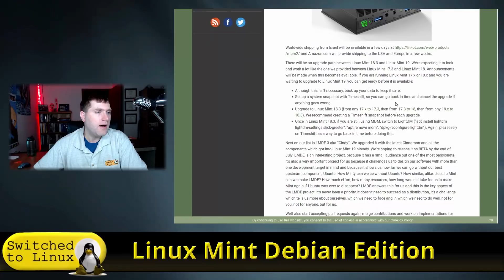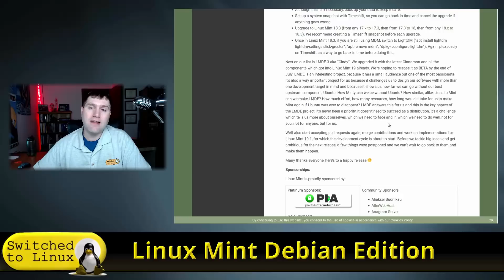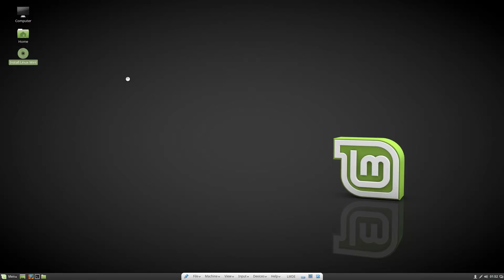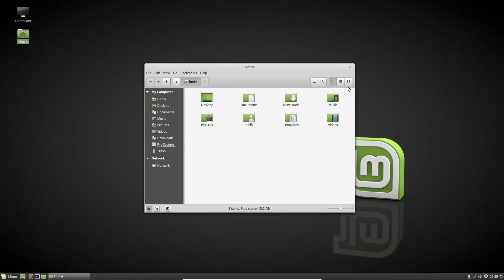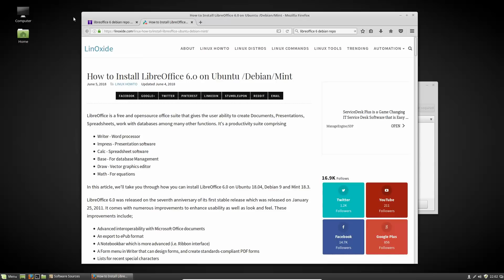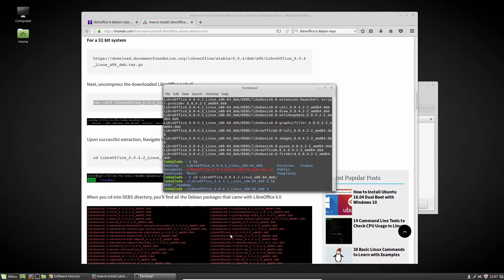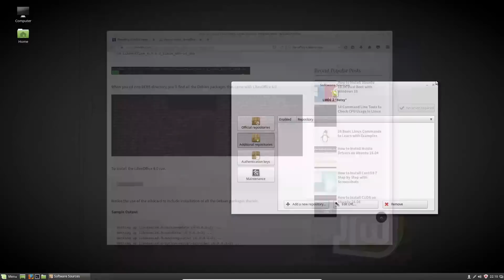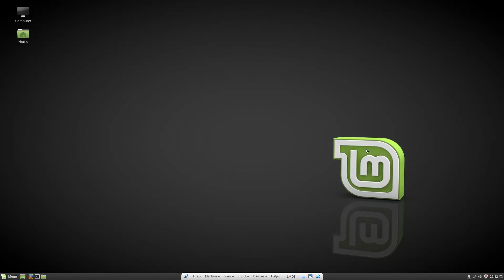Linux Mint Debian Edition - Getting Newer Software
This is a brief look at LMDE, installation, and how to update old software.